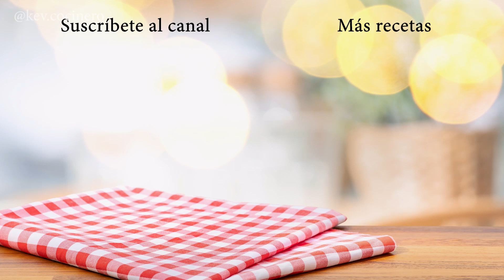Cómo pelar tomates y quitarles la piel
En este video te voy a enseñar una técnica que te ayudará si quieres saber cómo pelar tomates de forma simple y rápida, tan solo en segundos.

Para quitar la piel al tomate no es necesario utilizar un pelador ni ninguna otra herramienta de cocina similar. Simplemente vamos a utilizar esta técnica de cocina que te ayudará a pelar tomate rápido y simple.

Utilizaremos el calor para que la piel del tomate se desprenda sola de la pulpa y simplemente debemos retirarla.

El calor hará que se pueda quitar la piel del tomate sin resistencia alguna, en solo unos segundos.

Ahora que ya sabes cómo pelar tomates y quitarles la piel, déjame en los comentarios para que plato utilizarías esta técnica.

Esta técnica para pelar tomates con agua hirviendo muy utilizada para preparar tomates concasse pero también sirve para cualquier otra preparación con tomates. Aquí te compartimos algunas ideas.

Déjame saber cual es tu favorita ♥